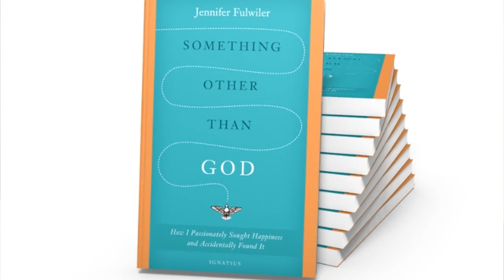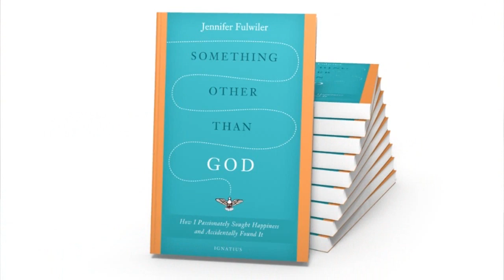Something Other Than God: Interview with Jennifer Fulwiler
Jennifer Fulwiler author of "Something Other Than God: How I Passionately Sought Happiness and Accidentally Found It" (Ignatius Press, 2014), sits down with Brandon Vogt to discuss her new book and her conversion from atheism to Catholicism.